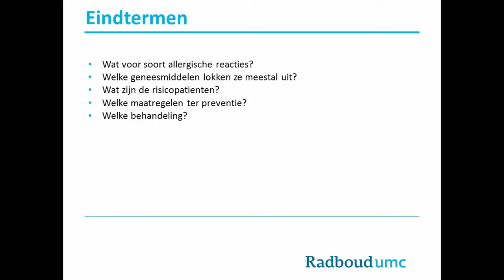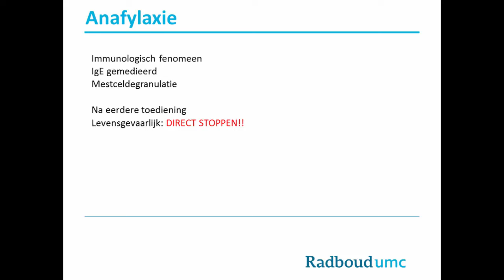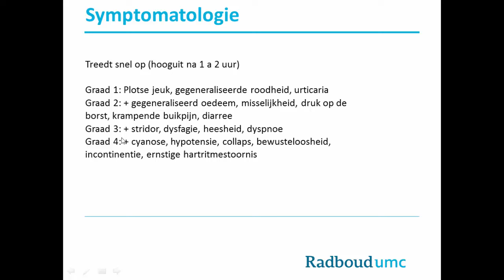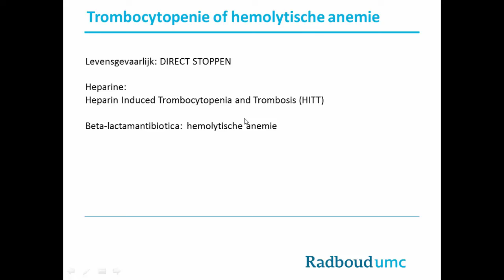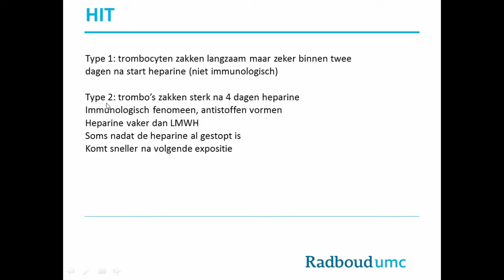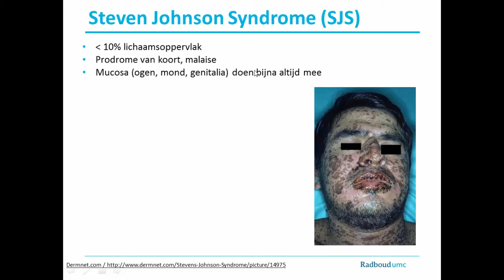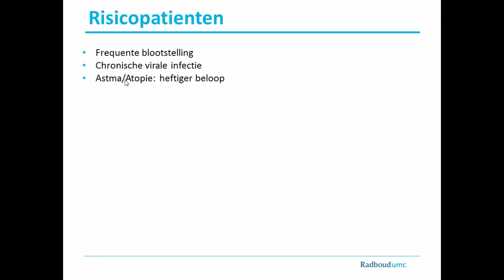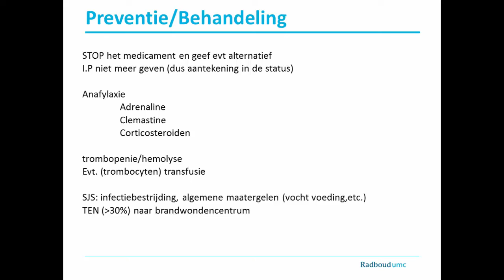Samenvatting Geneesmiddelenallergie (Module I)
Dit is een samenvatting van het hoorcollege Geneesmiddelenallergie binnen Module I van de leerlijn Farmacotherapie voor coassistenten van het Radboudumc, gegeven door dr. Kramers, internist-farmacoloog. U kunt deze samenvatting gebruiken als voorbereiding op het college Geneesmiddelenallergie, of als naslagwerk. Aanvullende literatuur en oefencasuïstiek kunt u vinden in de blackboard cursus.

Wij horen graag van u of u iets aan deze colleges in dit format heeft! Laat uw op- en/of aanmerkingen achter in het commentaarveld hier op YouTube.